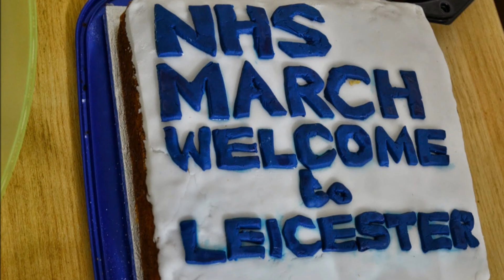The Proclaimers - I'm Gonna Be (500 Miles)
Photos from the Leicester leg of the People's March for the NHS, set to '500 Miles', a song by The Proclaimers. The People's March for the NHS passed through Leicester as part of their 300-mile walk from Jarrow to London. The marchers are protesting against moves by David Cameron and his Government to privatize the NHS.

See also:
● B&W and colour photos from the Leicester leg of the People's March for the NHS